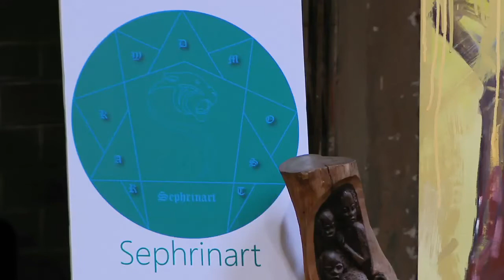KCB Lions' Den S02E07 - SEPHRIN ART Pitch 30